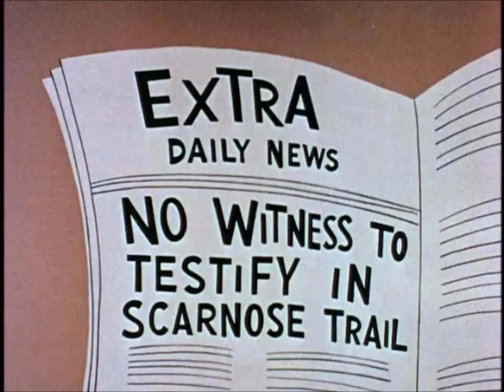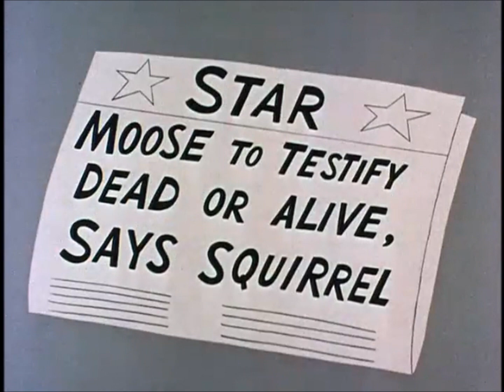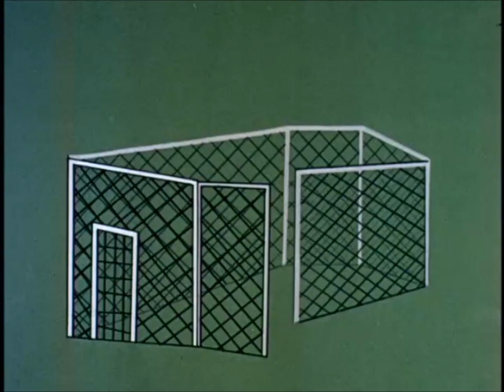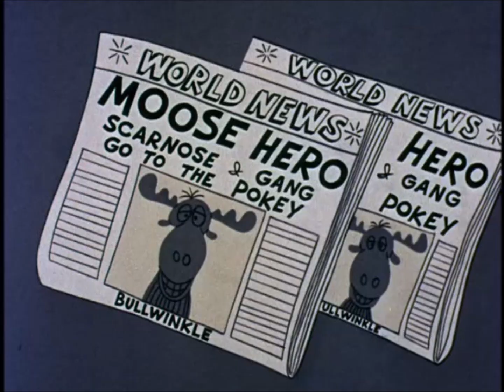Rocky and Bullwinkle in Louse on 92nd Street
Bullwinkle witnesses a known gangster commit a crime and now must be guarded lest Boris, a fanatical admirer of the gangster, eliminate him.